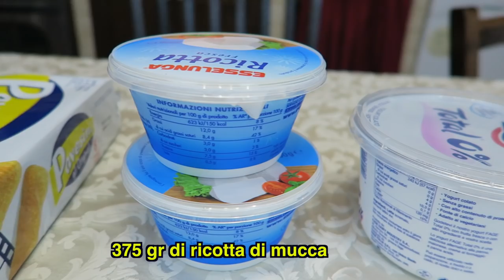TIRAMISU' LIGHT DI BENEDETTA PARODI 🍪 RICETTA PROTEICA SENZA UOVA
💯 Raggiungi i tuoi obbiettivi MOLTO PIÙ IN FRETTA grazie al nostro servizio di coaching

🏠 Attrezzatura per ALLENARSI A CASA:
• Sbarra da appendere alle porte

• Loop band
• Cintura zavorre